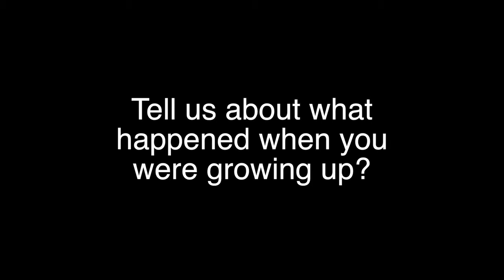Lisa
Lisa is a Rockford native and an athlete.  She loves telling jokes.  This  is her story.